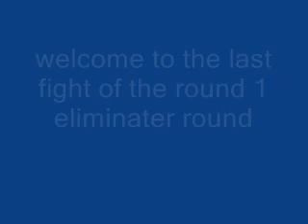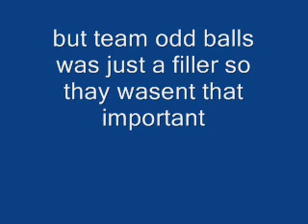pomtt mugen tornament serise1 round 1 elimanation fight 3.wmv